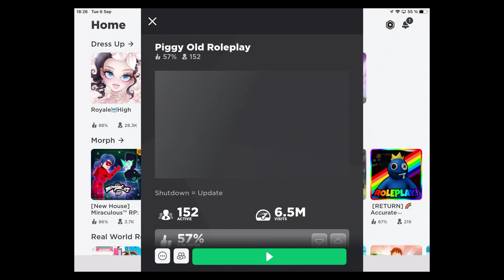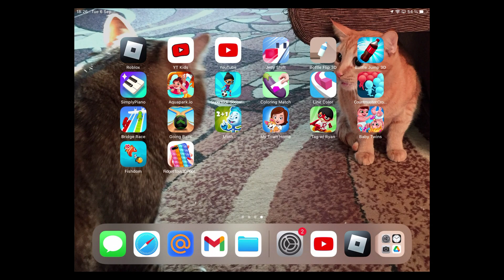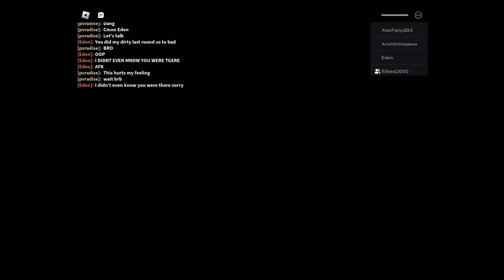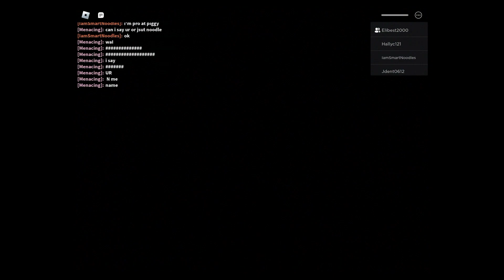No name 20